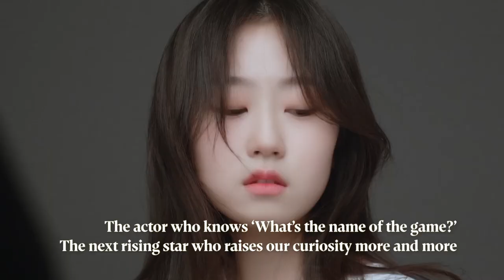Kim Hwanhee | The Actor is Present | 김환희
The actor who knows ‘What’s the name of the game?’ The next rising star who raises our curiosity more and more

photo by Ahn Seongjin

ABOUT [The Actor is Present]
Extremely Exquisite & Incredibly Vigorous! The Korean Actors 200 KOFIC campaign ‘The Actor is Present’ sees the selection of 100 men and 100 women who represent the present and the future of Korean film. Here is the actor who will impress the world.